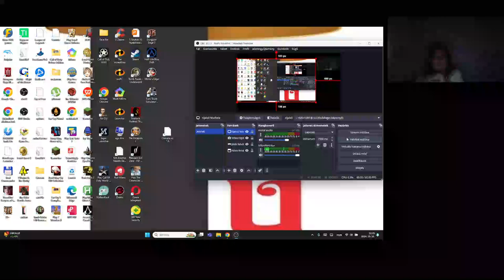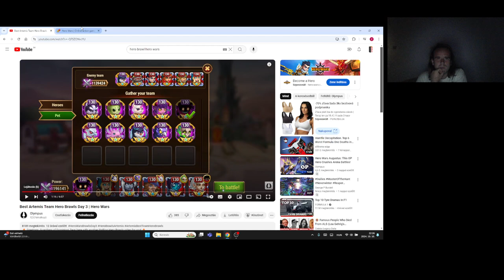Hero Wars Gameplay #99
Artemis hero brawl